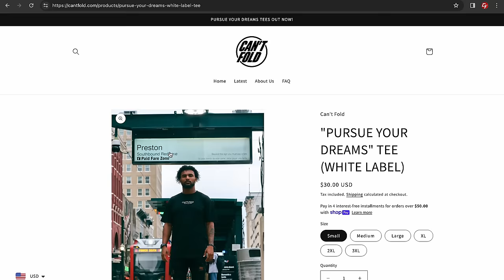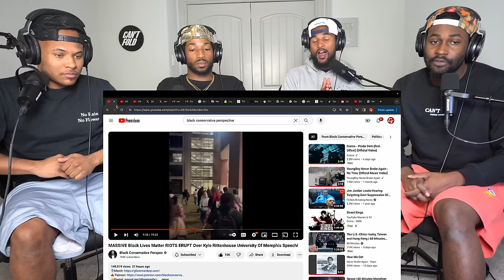BLM RIOTS Explode as Kyle Rittenhouse Speaks at University of Memphis!